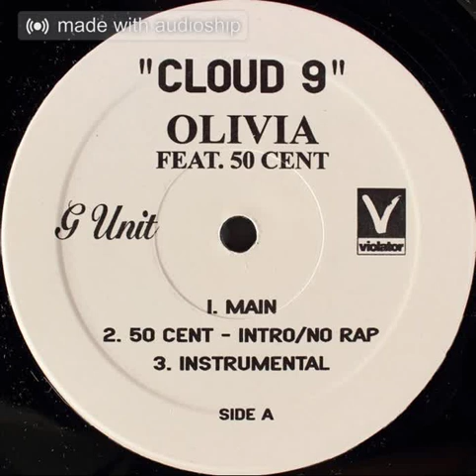Cloud 9(Official Instrumental)-Olivia